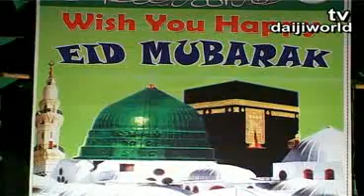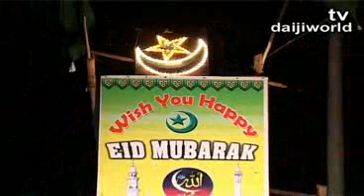Eid-Ul-Fitr Celebrated in Mangalore